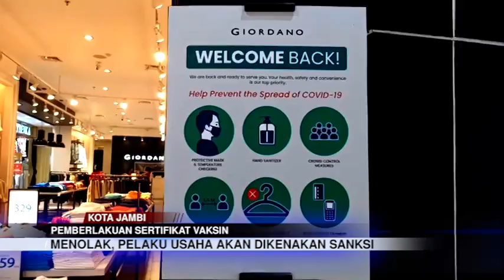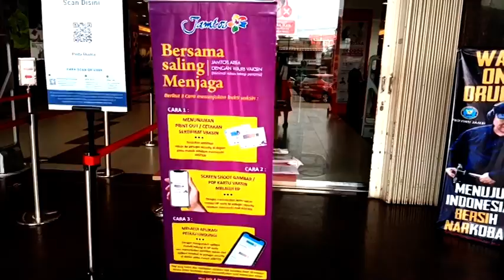FASHA TIDAK ADA ALASAN UNTUK MENOLAK MENERAPKAN